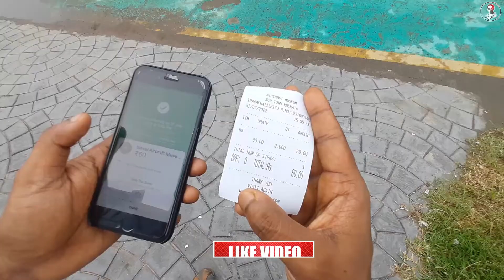AIRCRAFT MUSEUM | AIRCRAFT MUSEUM KOLKATA | KOLKATA TOURIST SPOT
INDIA'S SECOND AIRCRAFT MUSEUM AT KOLKATA
AIRCRAFT MUSEUM
AIRCRAFT MUSEUM KOLKATA
KOLKATA TOURIST SPOT
AIRCRAFT MUSEUM NEW TOWN KOLKATA

Kolkata Newtown police station ar thik pase ae royeche ae aircraft museum ti. Original yuddho bimanti akhne rakha royeche .Ae dhoroner museum sara Bharatborsher moddhe ditriyo, prothom ti ache visakhapatnam a.Ae museum tir uddhogtta holen Kolkata Metropolitan Development Authority (KMDA).Pray 29 bochar purano Tupolep Tu-142 namok ae bimanti Indian Navy paschimbanga sarkar ar hate tule dan. 2022 sale 4th January Manoniyo Mamata Banerjee onuparonay museum ti oddhbadhon kora hoy. Aircraft tir thik pase dandike rakha royeche amon kichu activities je gulo Navy ba Army ra practice kora thake nijeder camp a seigulo bacchader jonno toiri kora hoyeche.
Bimantir vitore akta yuddho biman kamon hoy from inside seta e dakhar bisoy.ato din porjonto amra cinemay dakhachi akta yuddho biman kamon hoy,ae fast time ato kach thke dakhte pachhi akta yuddho biman kmn hoy tao amra bimane vitor dhuke dakhte pachhi.biman ar onk kichu vag thke samner vag , pichone r vag bimaner vitore members ra achen bujia deban.. otonto vlo poribase.bises kore bachhder besi vlo lagbe..

TIMING AND ENTRY FEES:
The museum remains open from 2.30 pm to 8.30 pm on the weekdays and from 12 noon to 8.30 pm on the weekends.(Monday closed) Entry is free for students. At the entrance, they should show their id card. However, the general public will have to pay Rs 30 entry fee.

Location
Newtown Police Station, DJ Block(Newtown), Action Area I, Newtown, Kolkata, West Bengal 700156

The Naval Aircraft Museum is a military aviation museum located in New Town, Kolkata, India. It is built by Kolkata Metropolitan Development Authority and is exhibiting a Tupolev Tu-142 of Indian Navy.

The initiative for a military museum was taken by Kolkata Metropolitan Development Authority (KMDA).

Apnaner kono prosno thakle ae videor comment section a giya comment korte paren ba amake Facebook page follow kore massage korte paro..
Our FaceBook Page Link : shorturl.at/dAMN2